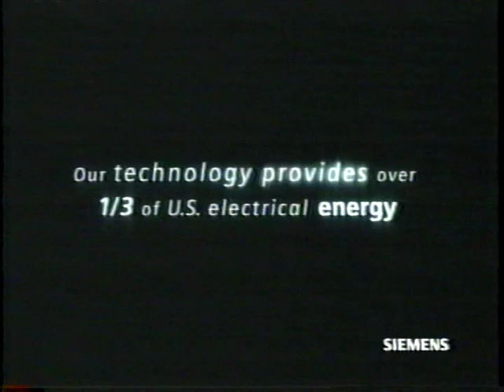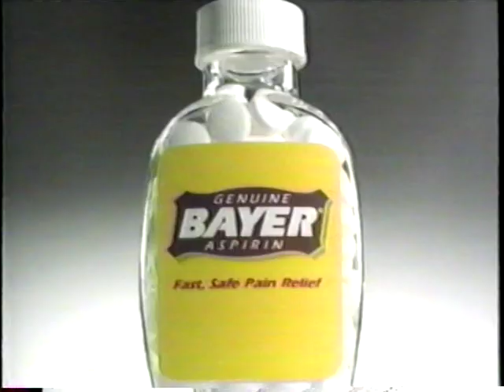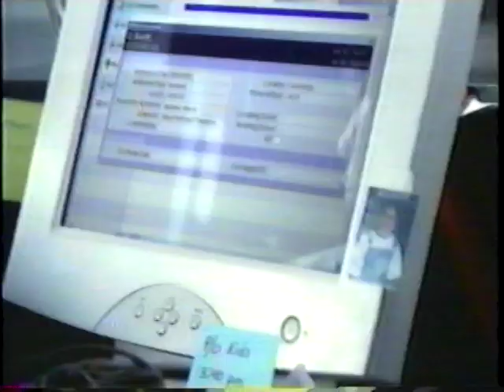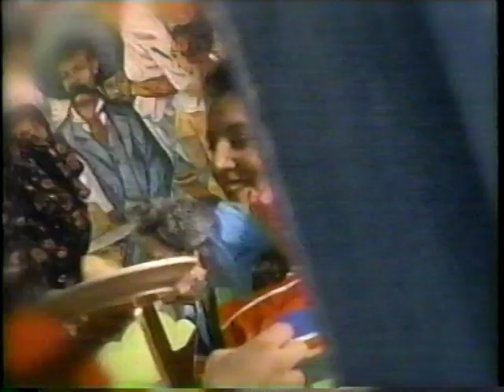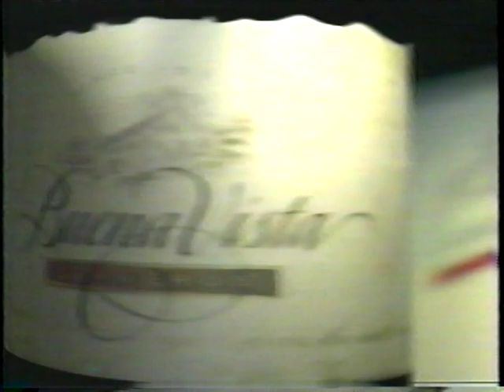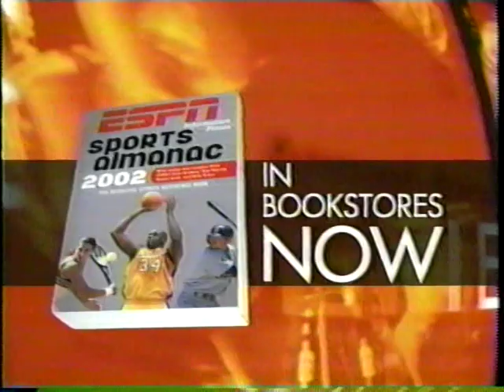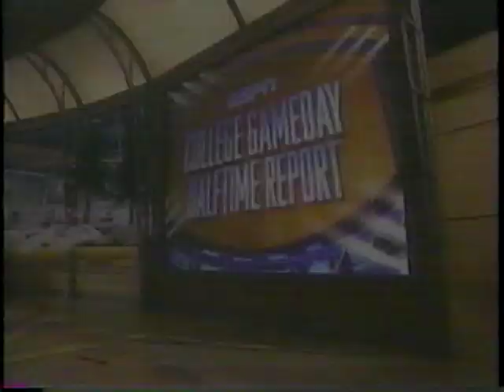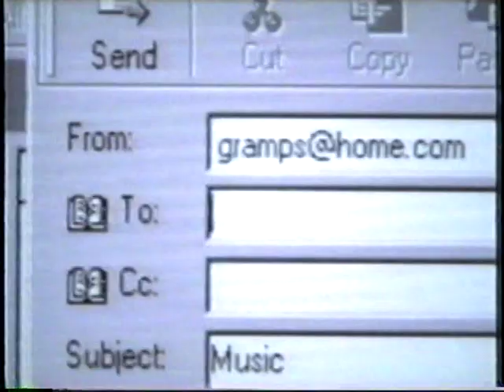01 Alamo Bowl Iowa Texas tech 1st half FULL